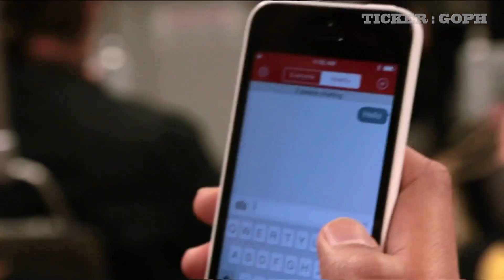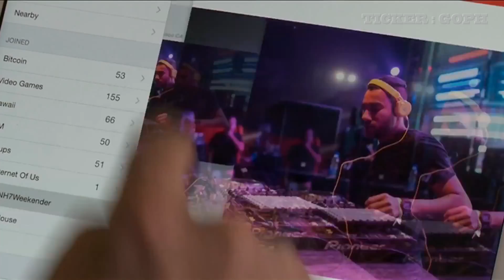Gopher Protocol - Growth Circle Intro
With an intro from Marcus Laun of Growth Circle, leading into an interview with Danny Rittman CTO of Gopher Protocol